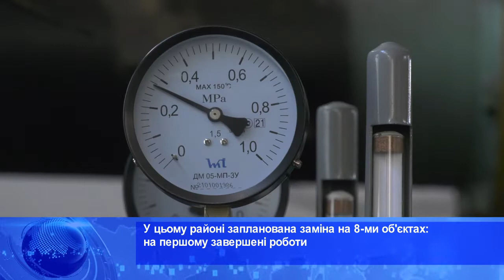Харьковские известия - События дня 24.11.2021 (вечер)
- Коммунальщики начали восстановление кровли в многоэтажке на улице Культуры, 10, пострадавшей от пожара
Харьковские коммунальщики приступили к восстановлению кровли в многоэтажке на улице Культуры, 10, пострадавшей от масштабного пожара. В результате возгорания была полностью уничтожена кровля над 4 и 5 подъездами. Площадь повреждения составила более 500 квадратных метров. Коммунальщики уже разобрали сгоревшие конструкции и подняли на кровлю необходимые строительные материалы для проведения работ. Проверить ход выполнения восстановительных работ приехал Харьковский городской голова Игорь Терехов. Он подчеркнул, что очень большой объем предстоит сделать коммунальщикам, однако все работы следует завершить в течение месяца. Вместе с восстановлением кровли дома после оценки специалистов. Будет начат и ремонт в пострадавших от пожара квартирах.

В Московском районе коммунальщики продолжают заменять оборудование по теплообмену, которое производит горячую воду для потребителей и соответственно подает в дома. Работы производят так, чтобы не беспокоить потребителей и не прекращать подачу тепла и воды. В этом районе запланирована замена на 8 объектах: на первом завершены работы. На двух объектах ремонт продолжается, на остальных – подготовительные работы. Завершить, говорят коммунальщики, планируют до конца года. Такая замена значительно повысит качество горячей воды для потребителей и снизит затраты предприятия на энергоносители. В рамках городской программы замена оборудования по теплообмену будет продолжаться в разных районах Харькова. Всего в планах полностью заменить оснастку на 26 центральных и индивидуальных тепловых пунктах.

«Черная пятница» уже на пороге – 26 ноября – день самых низких цен по всей стране, во всех торговых точках. В Украине интересный обычай появился не так давно, и еще не приобрел такую ​​популярность, как, например, в Америке. Большого ажиотажа в магазинах не происходит. И все же «черная пятница» прижилась и у нас. Но есть и другая сторона медали, говорят - в разгар «черной пятницы» радость от совершения покупки со скидкой в ​​70%, или 90% может смениться разочарованием от того, что желанная вещь оказалась некачественной и цены не столь низкими. Поэтому нужно быть внимательными, говорят люди. Можно найти и в черную пятницу ряд предложений с подарками, скидками на второй или третий товар.